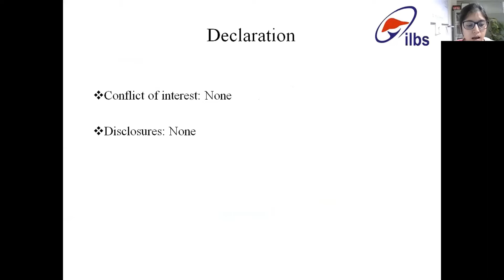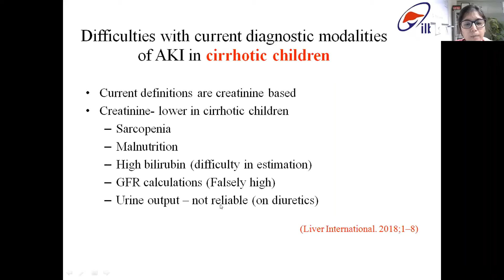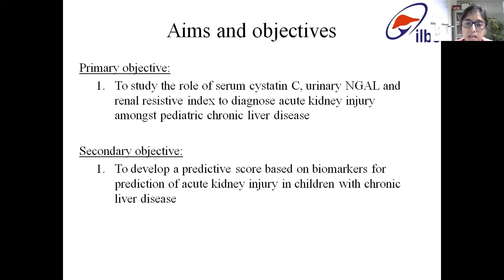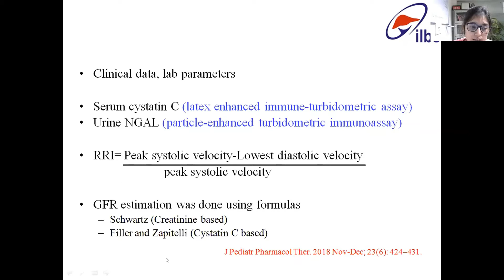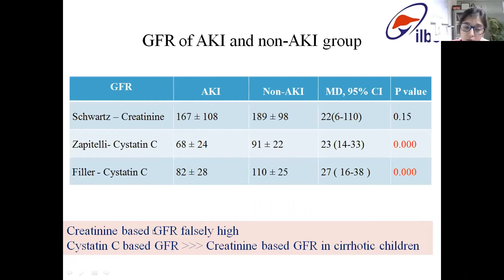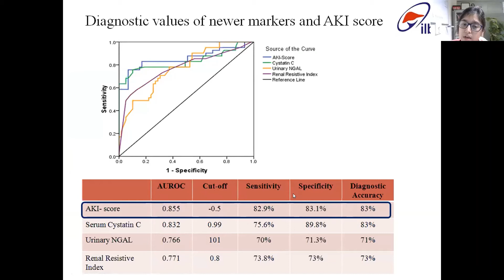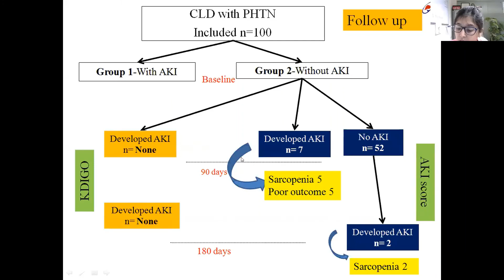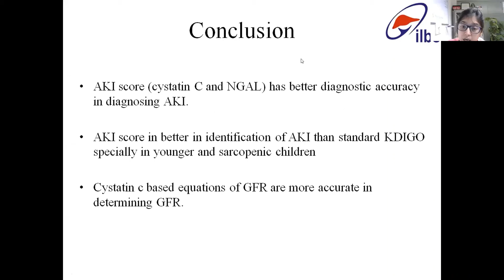CP Mittal award winning paper - ISPGHAN 2020 Conference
John Mithai